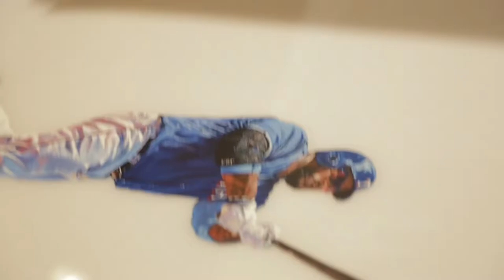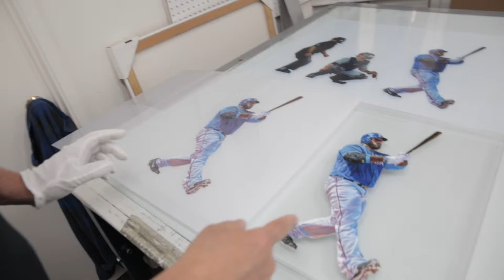Sulzberg Sports Media + Fine Art presents 3D Prince Fielder Autographed Painting on Acrylic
Sulzberg Sports Media + Fine Art presents Prince Fielder – The Prince of Texas.  Bruce Sulzberg has perfected a “most unique” form in art that is dramatically effective for presentation of sports themed art. His technique creates a life-like 3-dimensional effect by using acrylic paints on layers of acrylic glass. Like no other, his art preserves great moments...as if you are there. In gallery quality fine art, and as collectible memorabilia, his sport themed art and art products will find a ready market.   Bruce Sulzberg proudly introduces “Sulzberg Sports Media & Fine Art,” to create, produce, market and distribute for a broad range of sports themed art and art products.  The Company has been established with the objective of bringing Bruce Sulzberg’s art to a larger audience, outside the traditional fine art community. Bruce Sulzberg’s 3-Dimensional art is especially effective in dramatically presenting sports in action. The sense of motion, although frozen in time, is almost like witnessing it in person and an athlete in the prime of their talent. Mr. Sulzberg’s artistic abilities and process carries the full drama of sport into the realm of fine art.  SSMFA has developed customized distribution for art products ranging from high value fine art in hand pulled limited-edition serigraphs for dedicated “Sportophiles” and art investors and collectors, to more widely available and modestly priced products for casual buyers. SSMFA will provide the exclusive distribution for Mr. Sulzberg’s sport themed artwork through multiple distribution channels in the United States.   The LICENSED LINE offers licensed images for Bruce Sulzberg to paint through a 3rd party agreement. The licensed images are painted by Bruce Sulzberg and then reproduced and sold through the 3rd party publisher, distributor and/or through SULZBERG SPORTS MEDIA & FINE ART.    The INTEGRATED ART SYSTEM LINE is the production of our original 3-Dimensional paintings that are custom built-into a special containment system referred to as “the shell” and then installed inside walls, floors and doors.The SSMFA line falls into five product categories:
i.Original Painting – The artist created image that is the basis for all future editions and reproductions. The original painting commands a minimum price based on image size and time that Bruce Sulzberg takes to produce the piece. The originals will be sold at their best market value, as the price realized for the original can augment the value of the reproduction product lines.
ii.Limited-Edition Artist & Athlete Signed Serigraphs – 500 Numbered reproductions of the original painting utilizing the highest possible means of printing or silk-screening, with the final product being hand signed by the Athlete and the Artist. These are, therefore, the highest value reproductions.
iii.Limited-Edition Artist Signed Serigraphs – 2,500 Numbered reproductions of the original painting utilizing the highest possible means of printing or silk-screening – identical to the signed serigraphs above, and are hand signed only by Bruce Sulzberg.
iv.Shadow Box Reproduction – This is our small version of the Limited Edition Paintings that is reproduced through a different form of printing that will have a final size between 8” X 10” to a 16” X 20” image. The editions for these products can be as large as the market demands as they are not numbered.
v.Pop Art of Sports Serigraphs and Giclees – This is the newest line that takes Bruce Sulzbergs Original 3-dimensional Paintings and combines them on one plate in multiple layers to create a Pop Art sensation.